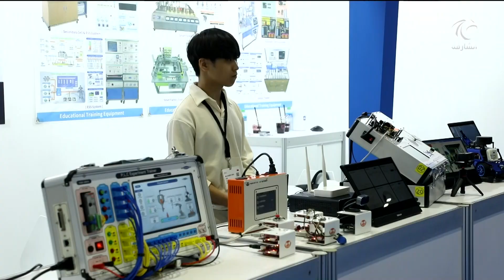أخبار الدار | أكاديمية الشارقة للتعليم وهيئة الشارقة للتعليم الخاص تستعرضان أبرز البرامج التعليمية